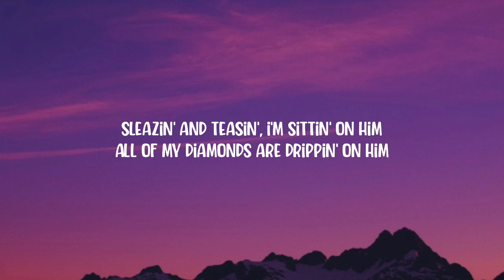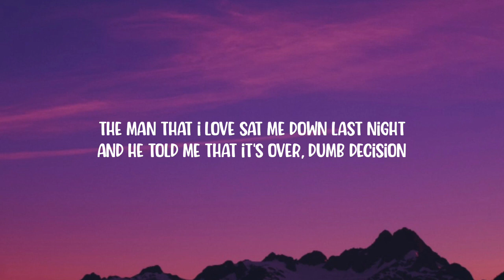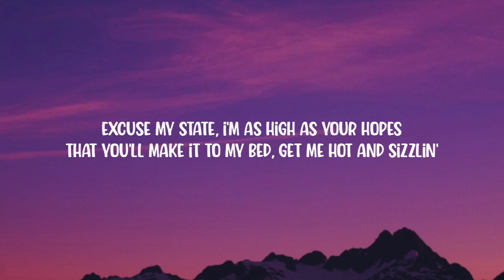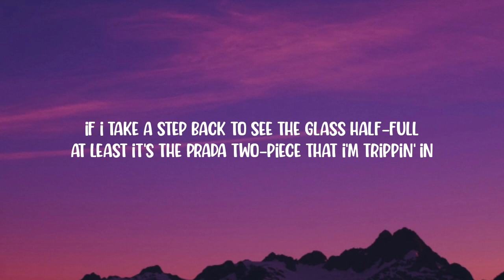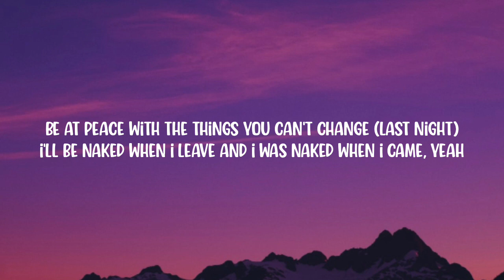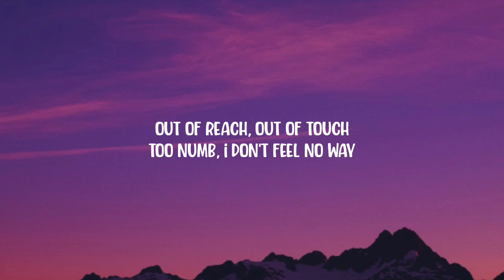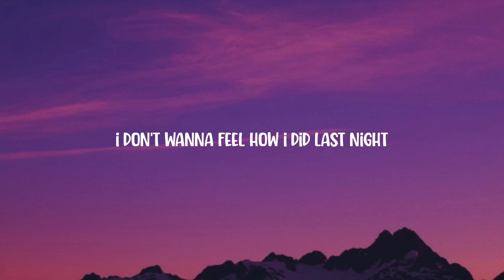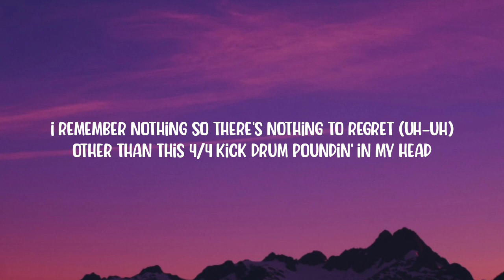RAYE - Escapism. (Lyrics) Ft. 070 Shake